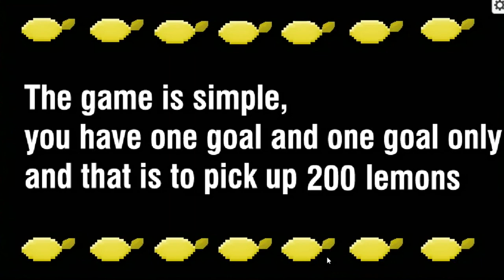Playthrough of: When Life Gives You Lemons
Click and point game made in Unity 2018 by Jenny Hellström.
A game where the goal cannot be reached contrary to what it suggests.